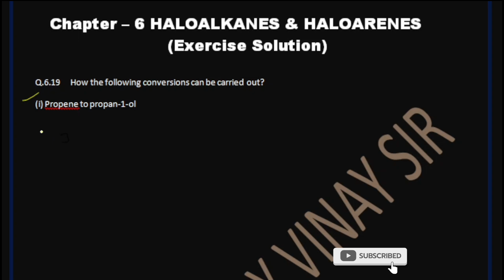Class12th Chemistry Chapter 6/Exercise question 6.19 Solution/Chemistry NCERT/Organic Chemistry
Joine tellygram channel for/ note pdf /pyq/ board papers / Board imp questions/Physics/chemistry
Class 12th Chemistry Chapter 6/Intext/Exercise Solution/ChemistryNCERT/Organic Chemistry/Easy Method
ncert haloalkanes and haloarenes exercise solutions
haloalkanes and haloarenes class 12 ncert solutions,haloalkanes and haloarenes class 12 one shot,
class 12 chemistry,class 12th chemistry chapter 1 exercise solutions
,class 11 chemistry chapter 6 exercise solutions,
solved exercise chemistry 12th chapter 6,exercise solution class 12 chapter 6
,class 12 chemistry solutions,class 11 chemistry chapter 6 ncert solutions,
ncert 12th chemistry exercise solution,
chemistry,
12th chemistry solution exercise,
11 chemistry chapter 6 exercise,
12th chemistry chapter 3 full solution
chemistry ncert solutions class 12 chapter 2,
chemistry ncert solutions class 12 chapter 1